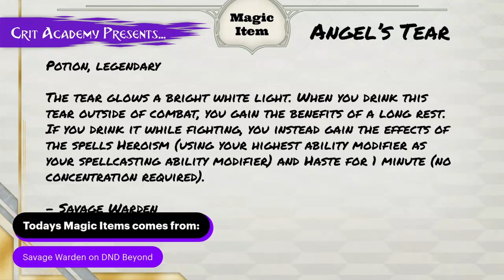D&D Magic Item | Angel’s Tear | Crit Academy Podcast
🚩 *Coming Soon* Exotic Equipment Perks for 5e
A collection of new perks for your 5th edition equipment! Your choice of weapons and armor will matter with these unique features!

🎉Crit Academy is a Dungeons & Dragons talk show and bestselling D&D content publisher. Crit Academy’s mission is to provide tips, tricks, guidance, and inspiration to both new and veteran players and game masters. We have published over 25 5th Edition supplements in both PDF and print. Crit Academy continues to grow as an influencer in the tabletop RPG community. where we release tons of new content every month.

If you are not one of the 10,000 amazing subscribers we have, please join us!